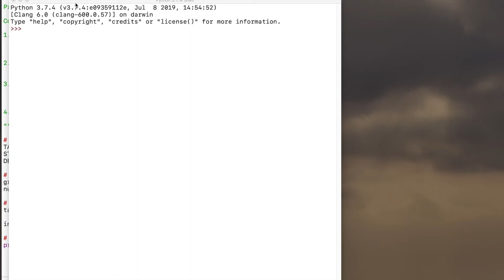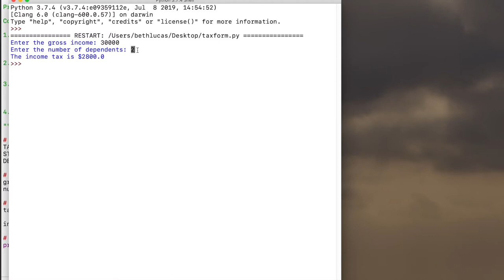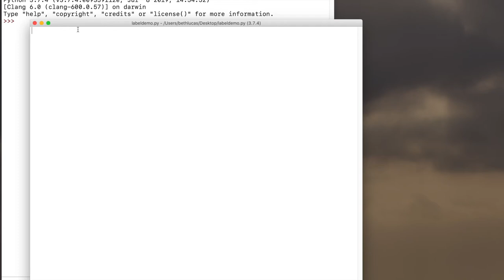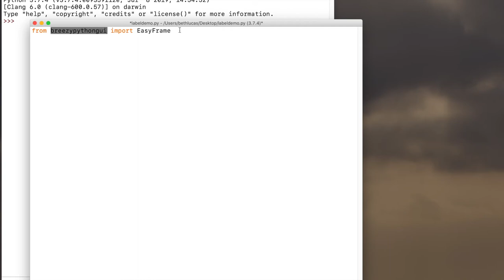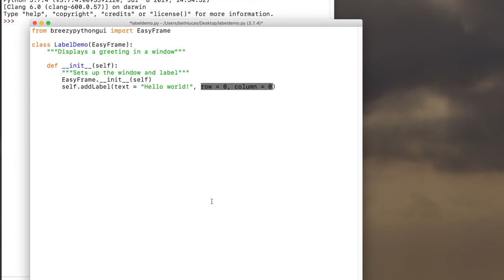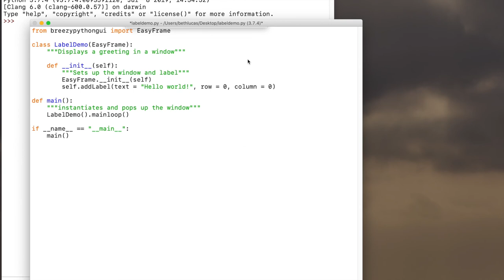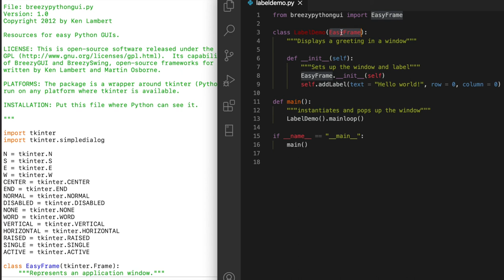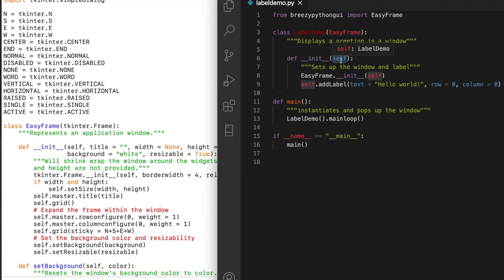Python08 - GUI Template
Coding a simple GUI program